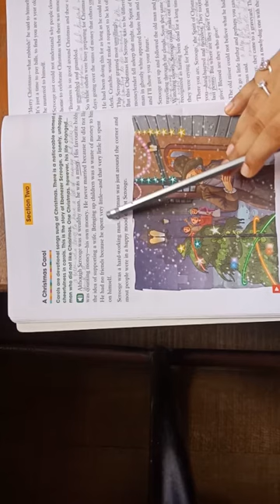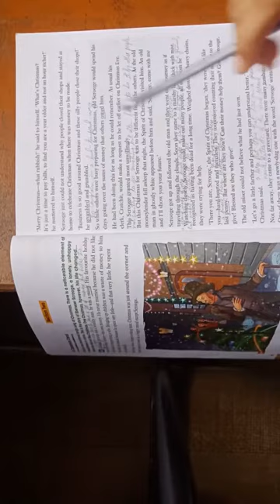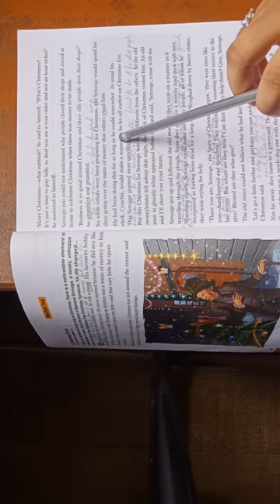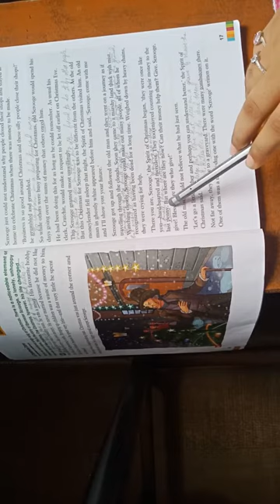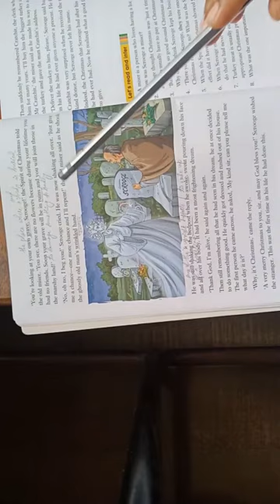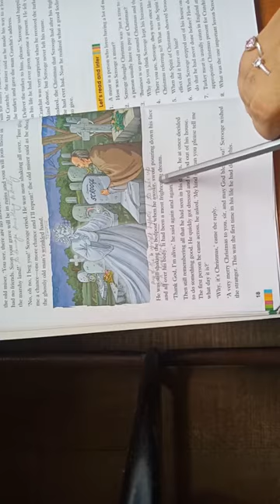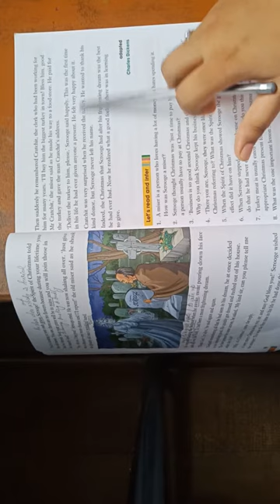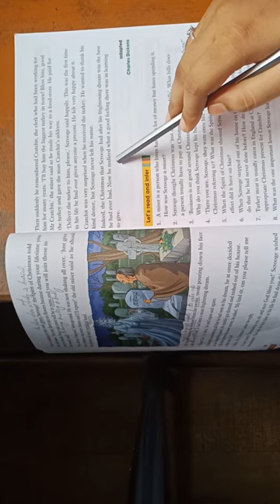English std 7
Chp... 1 (sec 2)A Christmas carol